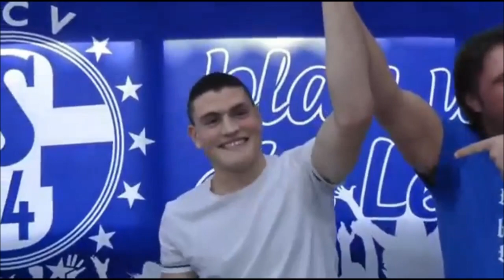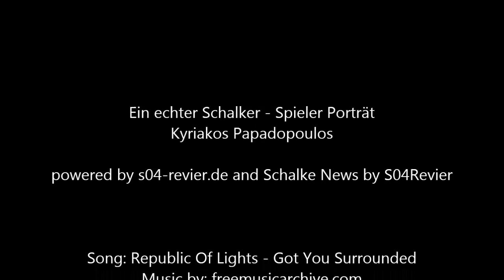Spieler Porträt - Kyriakos Papadopoulos by S04 Revier [HD]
Ein echter Schalker - Spieler Porträt
Kyriakos Papadopoulos

powered by s04-revier.de and Schalke News by S04Revier

Cutter: Daniel Kahl

captured with: Dxtory

edited with:
-Adobe After Effects
-Cinema 4D

mehr Spieler Porträts jeden Spieltag auf  unserem
Youtubekanal: